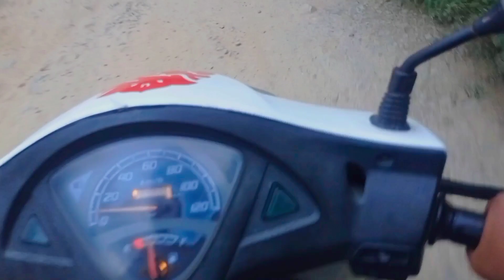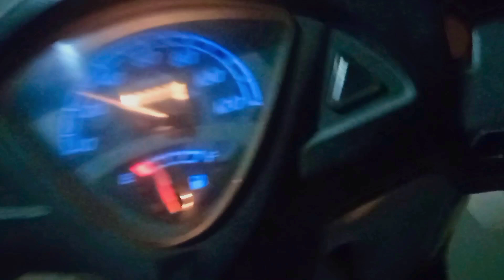Our 👭First Ride 🛵feeling happy 🙂& blessed 😇Finally Yo Din Pani Aayo hai✌️@manzushrestha vlog-51